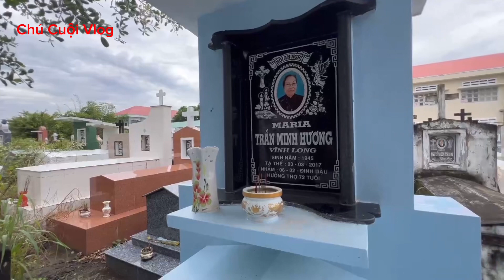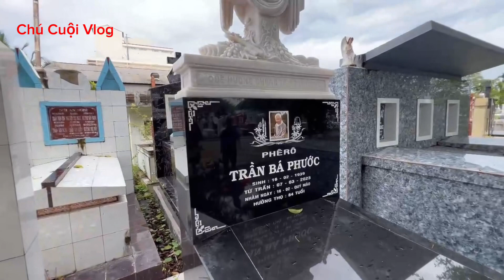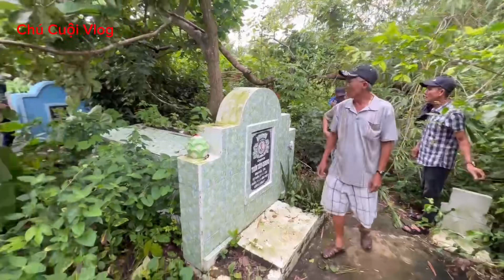Thăm Lại Mộ Người Cô Ruột Nằm Lạnh Lẽo Trong Lùm Cây #3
Chỉ có sự chân thật và thật lòng từ trái tim mới mang đến cho quý khán giả được cảm xúc ! Clip không dàn dựng chỉ có sự chân thật mới mang lại cảm xúc cho quý khán giả,
Chú Cuội Vlog sẽ là nhịp cầu kết nối và lan tỏa yêu thương đến các mảnh đời còn khó khăn. Mong nhận được sự ủng hộ của mọi người;
👉Chú Cuội Vlog, luôn sẵn lòng làm cầu nối cho các mạnh thường quân chung tay ủng hộ người nghèo khổ có hoàn cảnh đặc biệt khó khăn 👉qua tài khoản; Ngân Hàng MBBANK Số Tài Khoản 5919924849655 Chủ Tài Khoản Nguyễn Văn Hậu, Ngân Hàng AGRIBANK ;STK: 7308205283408 chủ tài khoản: Nguyễn Văn Hậu;
👉Rất mong quý khán giả cũng như các nhà hảo tâm, hội thiện nguyện, bất nhịp cầu kết nối yêu thương sang sẻ giúp đỡ cho những hoàn cảnh khó khăn kém may mắn,